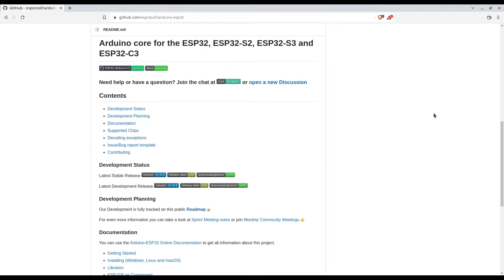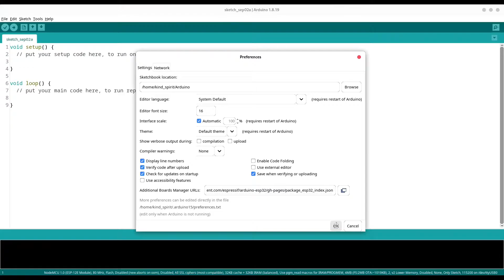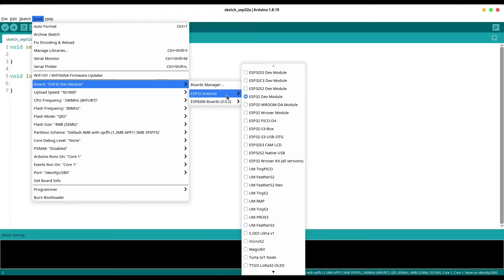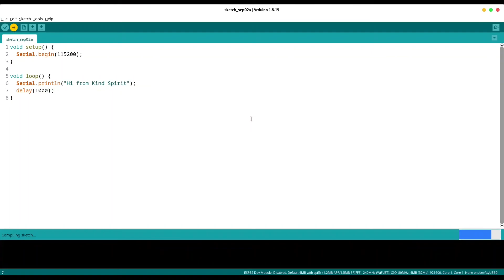ESP32 & ESP8266 - How to integrate ESP32 with Arduino IDE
ESP32 is one of the most popular microcontroller out there and Arduino IDE is among the best environments for software development for microcontrollers. How to make those two to work together.